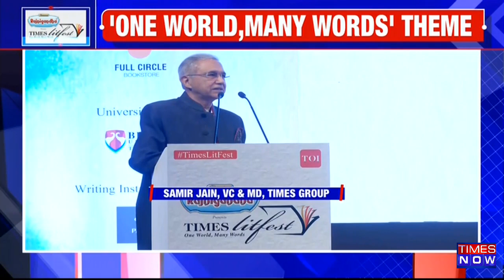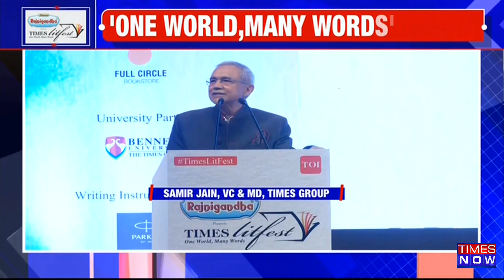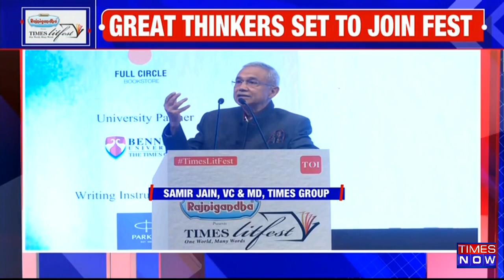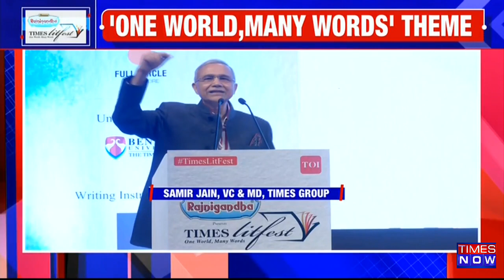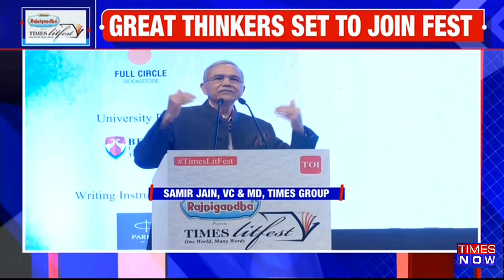What Is The Relevance And Importance Of 'Kartavya Path'? | Times Group VC & MD Samir Jain Explains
Times Network is once again back with the literary fest. Director of Times Group, Mr. Samir Jain inaugurated the 7th edition of Times Litfest on Saturday and deliberated on several aspects of Media. He also explained the importance and relevance of Kartavya Path in Delhi and briefed about several Hindi poets who have delved upon the idea of the same.